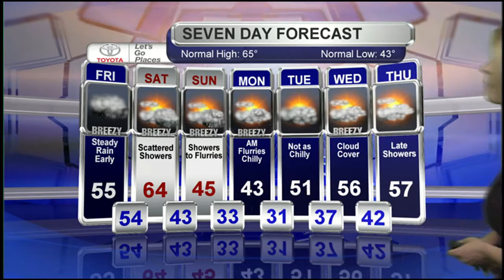Meteorologist Molly Matott's Thursday PM Forecast 5-4-2017